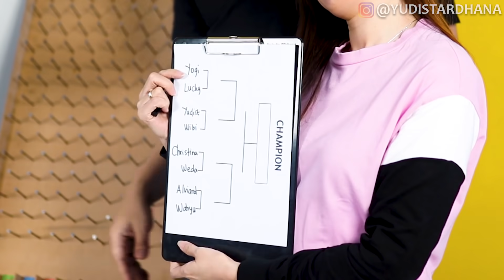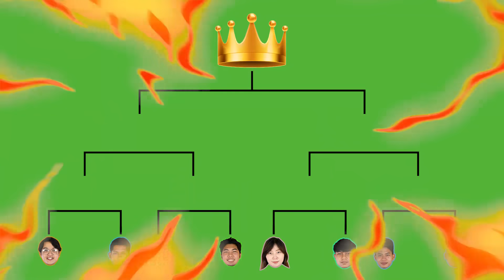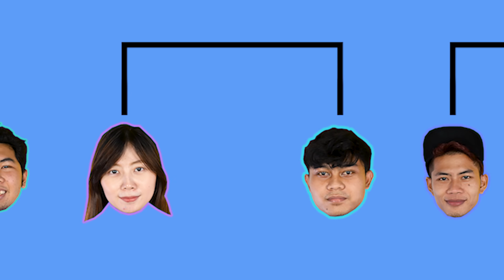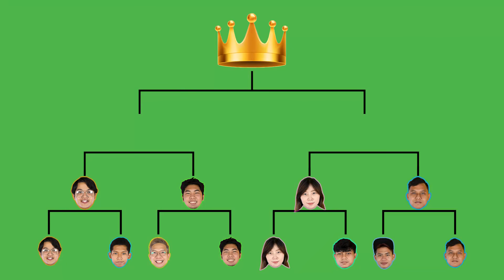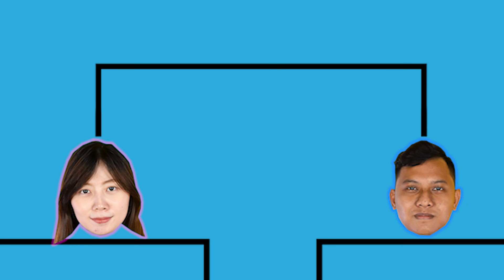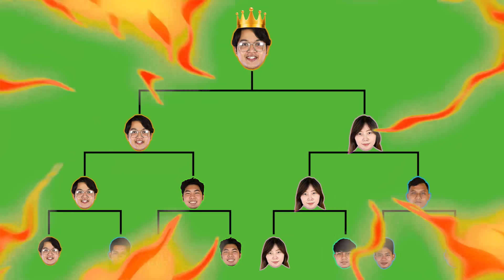JANGAN SAMPAI BOLAMU MASUK KE LUBANG YANG SALAH!!